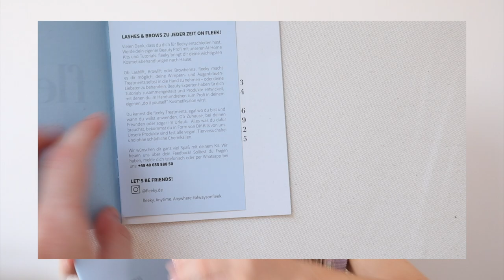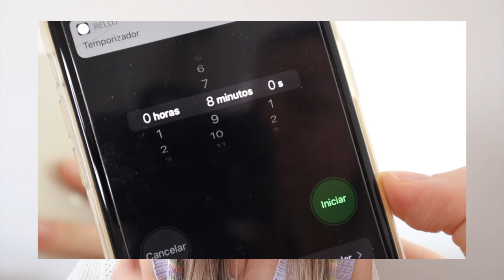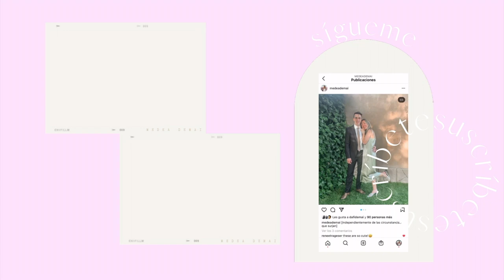LAMINACIÓN DE CEJAS EN CASA | browlift PASO A PASO con fleeky | + GIVEAWAY 2000 suscriptores✨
En el vídeo de hoy les muestro cómo me hago el LIFTING DE CEJAS DESDE CASA con el kit de browlift de Fleeky. Fue fácil, rápido y más económico que yendo a un centro de estética.

Ya somos más de 2000 suscriptores en el canal y quería hacer otro GIVEAWAY para celebrar :) Si quieres participar y ganar nada más y nada menos que un MINI kit de BROWLIFT o LASHLIFT de FLEEKY lo que tienes que hacer es:
1. Seguirme en Instagram (@medeademai)
2. Comentar en mi última foto qué mini kit quieres (BROWLIFT o LASHLIFT) + tu emoticono favorito.

El 13 de agosto tipo 20.00 anuncio ganador por Instagram :)
¡¡FELICIDADES A @mar.hr_!! Has ganado un MINI KIT DE BROWLIFT🤩